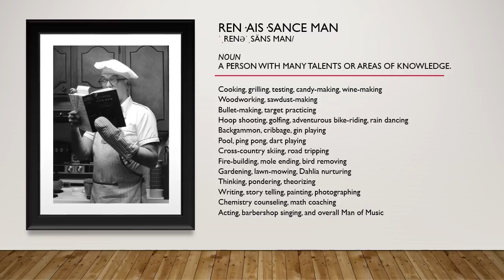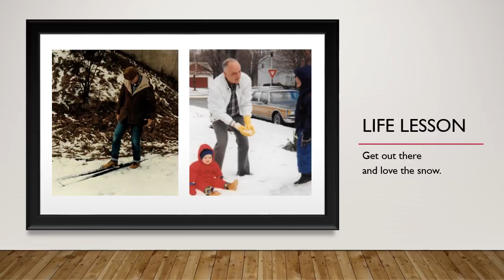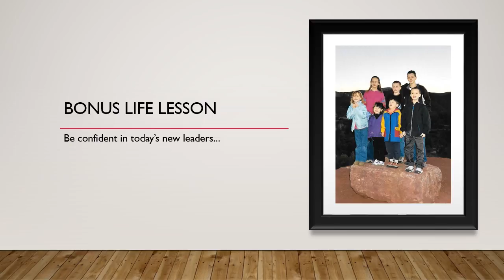Happy Fathers Day 2018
Reminiscing about some of the valuable lessons Dad's been teaching us over the years.